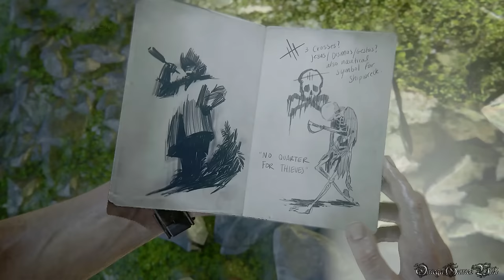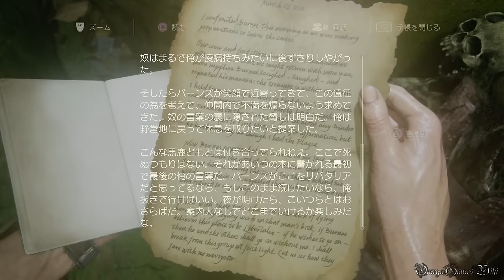Uncharted 4 海賊王と最後の秘宝 - #24 Chapter 13 孤立無援①（難易度PRO・100%収集品攻略）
Part 24
・CHAPTER 13 - 孤立無援①/Marooned①
・難易度 - PRO
・100% Collectibles

Chapter 13 収集品（全5個）、メモ（2枚）、手帳（2個）

収集品：
1) ペルシアの指輪 5:12
2) 木製のジョッキ 7:26
3) 望遠鏡 8:21

手帳：
手帳1/2 7:48
手帳2/2 9:10

メモ：
メモ1/2 8:46

- 発売日： 2016年5月11日 (日本)
- タイプ ： Action+Adventure
- ESRB : Cero C
- 発売元: SONY COMPUTER ENTERTAINMENT
- 開発: NAUGHTY DOG